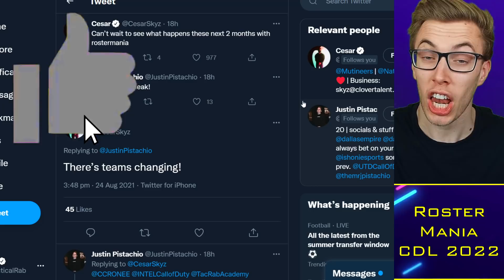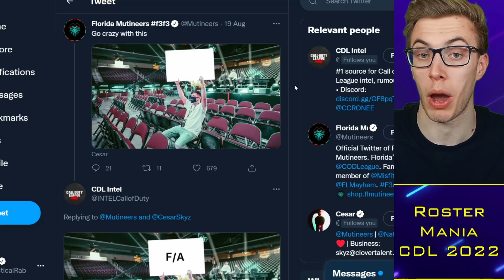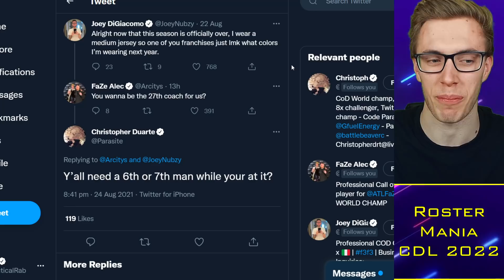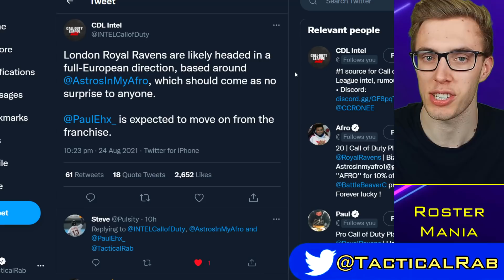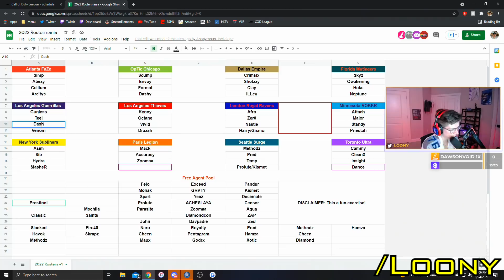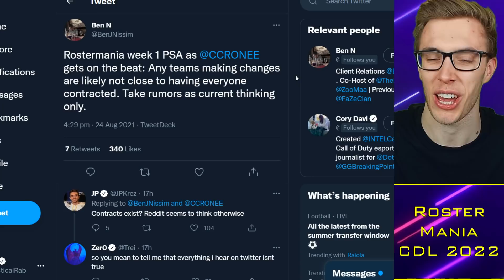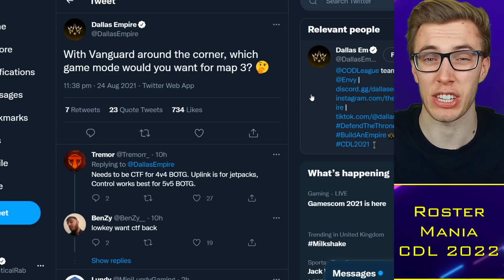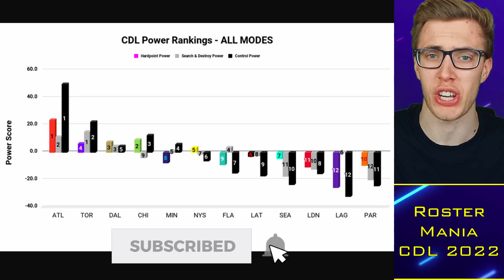TJ Leaks Former Duo TEAMING in Rostermania?!. More CDL Rumors!! 🤯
TacticalRab, Tactical Rab, CoD Esports News, CDL Competitive, TJ Reveals Former Duo TEAMING in Rostermania?!. More CDL Rumors!! 🤯

CDL 2021 Teams:
OpTic Chicago: Scump / Formal / Dashy / Envoy (General)
LA Thieves: Drazah / SlasheR / Kenny / John (Venom / Huke / TJHaLy)
Dallas Empire: Crimsix / Vivid / Shotzzy / ILLey (FeLo)
Atlanta FaZe: Simp / aBeZy / Cellium / Arcitys (Sib)
Minnesota Rokkr: Priestahh / Attach / Standy / MajorManiak (Accuracy)
Seattle Surge: Prestinni / Classic / Gunless / Octane (Loony)
Toronto Ultra: CleanX / Bance / Cammy / Insight (Methodz)
London Royal Ravens: Afro / Alexx / PaulEhx / Seany (Zed / Dylan)
LA Guerrillas: Apathy / MentaL / Silly / Assault (Chino)
NY Subliners: HyDra / Asim / Mack / Diamondcon (Clayster)
Florida Mutineers: Neptune / Havok / Owakening / Skyz (Slacked)
Paris Legion: Zaptius / Skrapz / Temp / Aqua